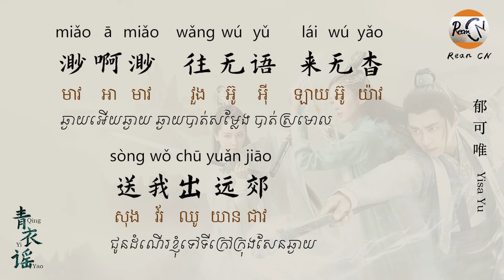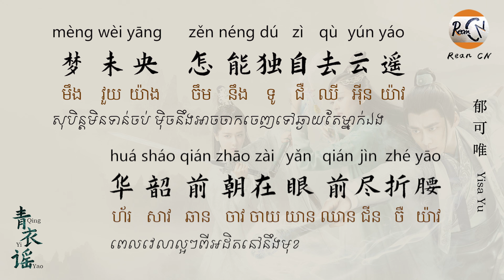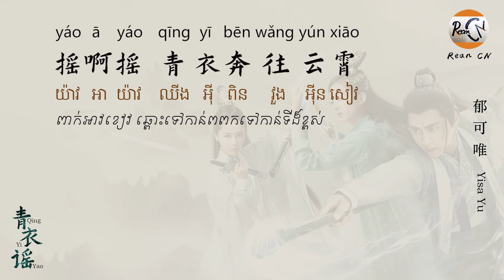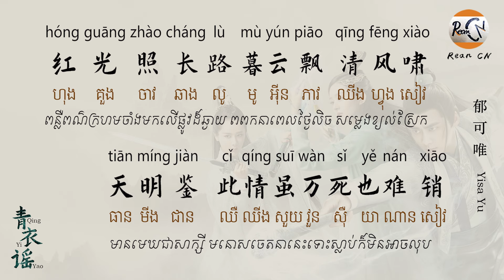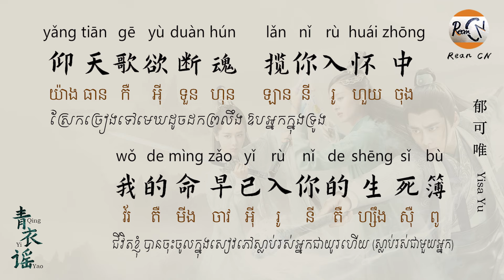(បទចិនប្រែខ្មែរ)青衣谣-郁可唯/Qing Yi Yao-Yisa Yu/បទរឿងមហិទ្ធិឬទ្ធិដាវទេពជូសៀន/青云志OST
បទនេះមានចំណងជើងថា 青衣谣​ (ឈីង អ៊ី យ៉ាវ) មានន័យថា ចម្រៀងច្រៀងពីនារីអាវពណ៌កាំស្តាំ (គឺនិយាយពី ពីយ៉ាវ តួឯកស្រី ព្រោះតួឯកស្រីក្នុងរឿងគឺពាក់អាវកាំស្ទាំង)។
តែ 青衣 អាចមានន័យច្រើនទៀត
- តួមួយក្នុងហីចិន
- ឬ សម្លាកបំពាកពណ៌ខ្មៅ ដែលពីបុរាណភាគច្រើនគឺប្រជារាស្ត្រសាមញ្ញ ឬខ្ញុំបំរើពាក់។

作词：周洁颖 / និពន្ធដោយ: Zhou Jie Yin
作曲：谭旋 / ទំនក់ភ្លេងដោយ: Tan Xuan

សង្ឃឹមថានឹងចូលចិត្ត😍😍😍

👉 ចង់ប៉ាវកាហ្វ Admin? ឥឡូវអាចចូលទៅកាន់ទីនេះបាន ឬជួយឡាយ និងស៊ែរឲ្យ Admin ក៏បានដូចគ្នា😍😍😍។